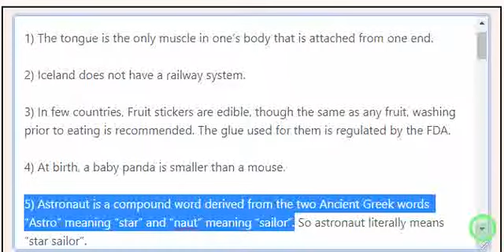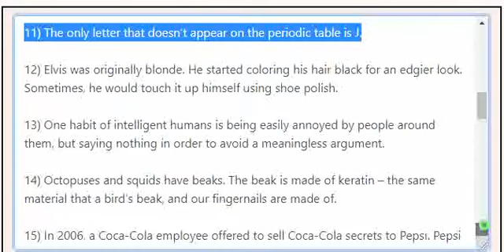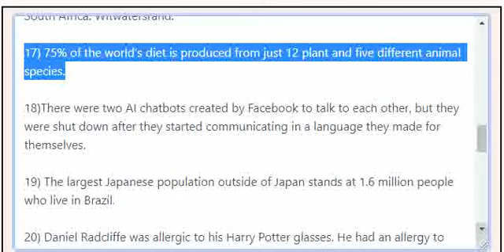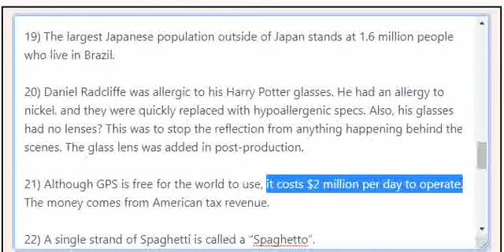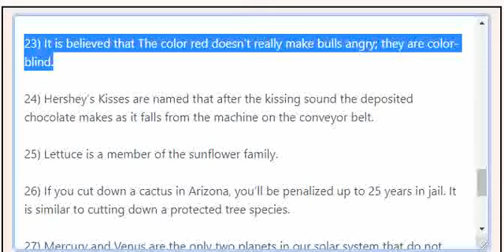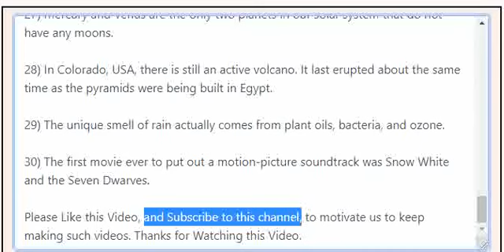30 Facts that will Leave you Amazed || Interesting Facts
Please add your comments in the comment section or in the below blog.